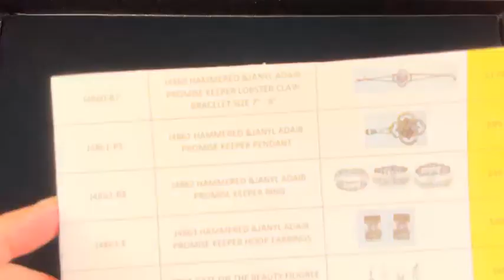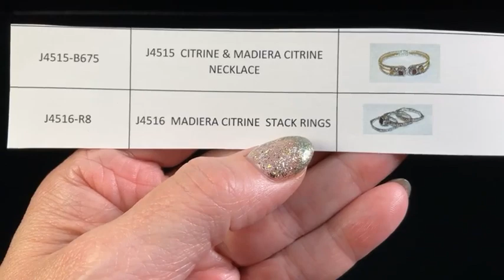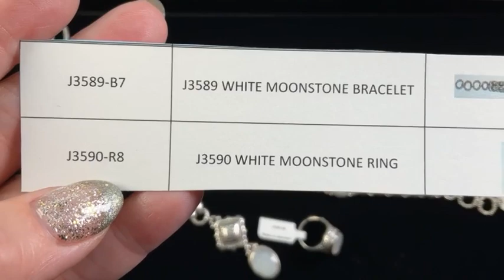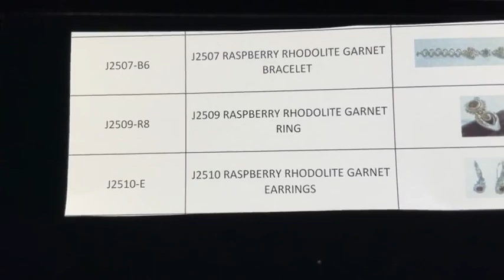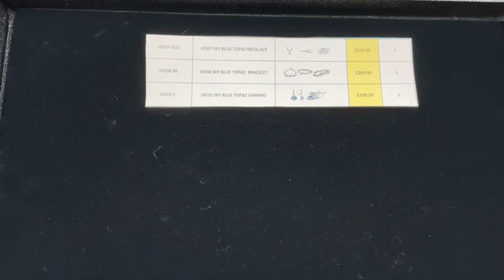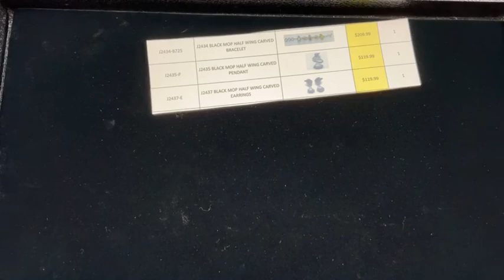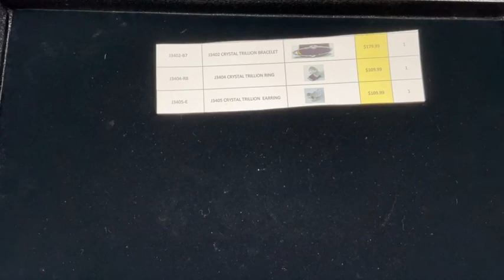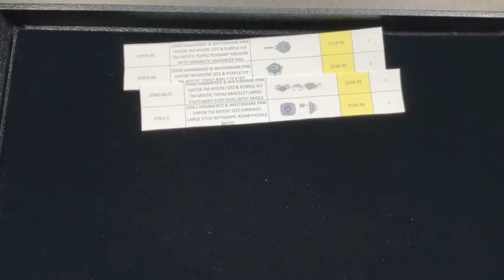SARDA™ Vault Sale - Green Vault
Shop the SARDA Green Vault. Shop limited edition Sterling Silver jewelry designs from the personal collection of Designer Janyl Sherman.